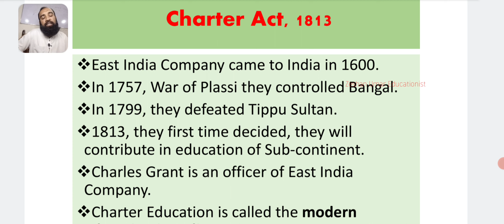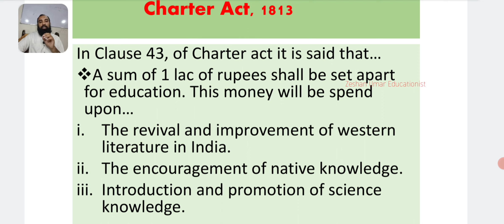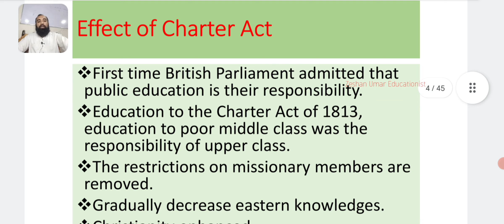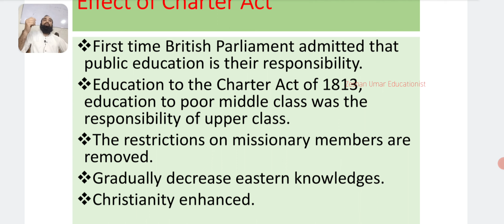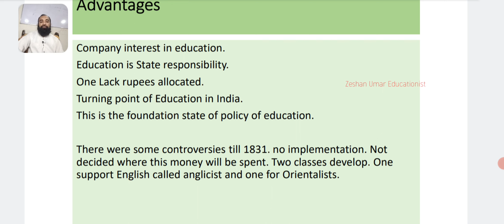Charter Act 1813 | Complete Detail by Zeshan Umar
Step back in time to the early 19th century as we unravel the significance of the Charter Act of 1813 in the context of British colonial rule in India. In this informative video, we delve into the intricacies of the Charter Act, its historical background, and the far-reaching consequences it had on India's social, economic, and political landscape.

Explore the motivations behind the enactment of the Charter Act of 1813, as the British East India Company's monopoly over trade with India was challenged and new voices emerged in Britain calling for reforms in colonial governance. Learn how the Act sought to address concerns of missionary activities, trade regulations, and governance structures in the Indian subcontinent.

Discover the provisions of the Charter Act, such as the opening of trade to all British subjects, the end of the Company's trade monopoly, and the increased influence of the British government in India's affairs. Dive into the Act's impact on the education system, the promotion of Christian missionaries, and the subsequent social and cultural transformations that followed.

Through insightful analysis and historical context, this video sheds light on the repercussions of the Charter Act of 1813. Understand how it set the stage for subsequent acts, like the Charter Act of 1833, and ultimately led to the transformation of British India into a direct Crown colony.

Whether you're a history enthusiast, a student of colonialism, or simply interested in understanding the dynamics of British rule in India, this video offers a compelling exploration of the Charter Act of 1813. Join us as we uncover the historical significance and lasting implications of this pivotal moment in India's colonial history.